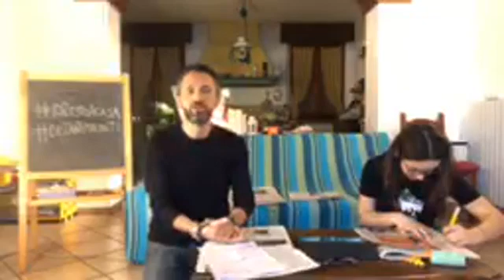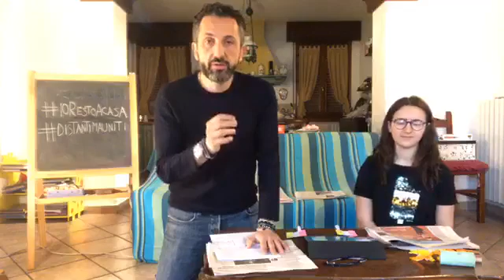House news - Tg casa 14 marzo 2020 1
Abbiamo bisogno di più gentilezza e di comunità più unite, progressiste e fondate sui valori della democrazia e della cooperazione. Non è un obiettivo irraggiungibile ma dobbiamo costruirlo insieme.